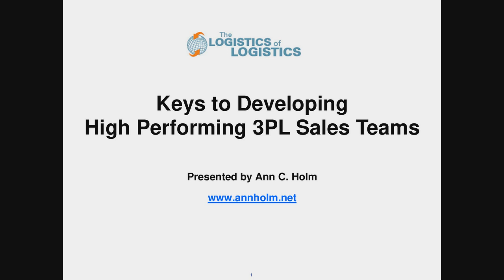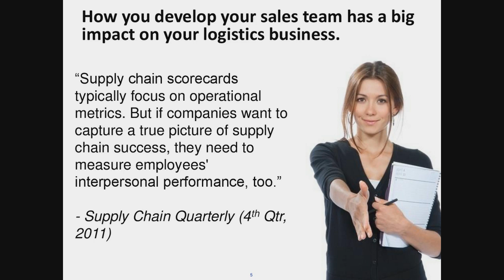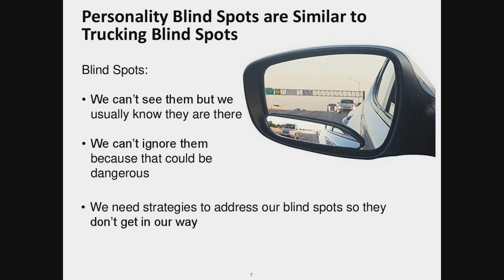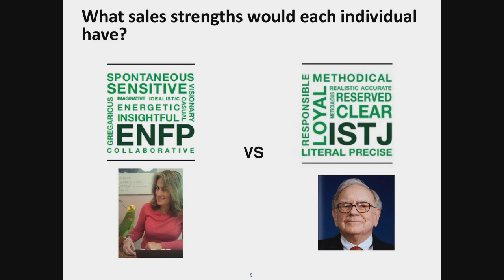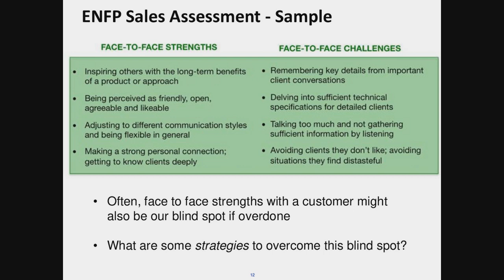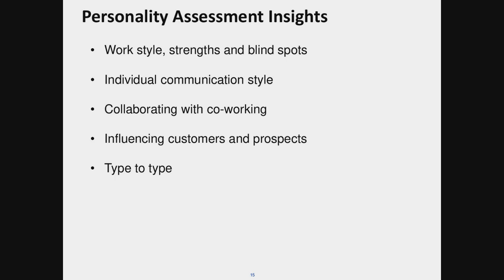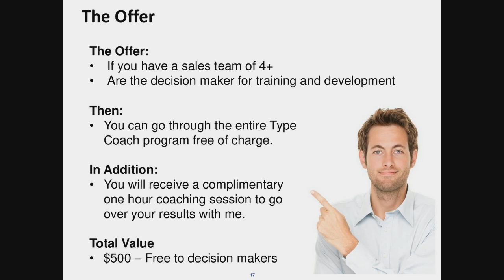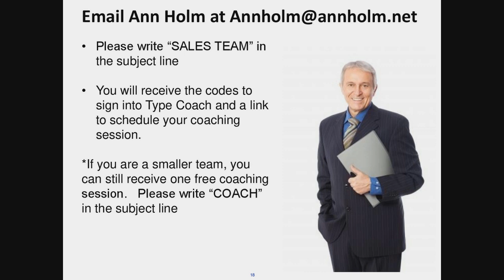Keys to Developing High Performing 3PL Sales Teams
How you develop your sales team has a big impact on your logistics business.  Even as the industry is becoming more data driven than ever before and cutting-edge software is increasingly used to manage freight from start to finish, the development of your sales team is still important.  People skills do matter.

About the presenter:

Ann C. Holm MS PCC CPCC is a Professional Certified Coach since 2008, focusing on executive and career development along with personal branding. Ann specializes in helping individuals and teams uncover their potential so they can leverage it. She is an Myers-Briggs Type Indicator Master Practitioner (MBTI Personality Assessment) and has expertise in emotional intelligence, 360 Reach Personal Branding, and the entrepreneurial personality. She has both and Bachelor’s degree and a Master’s degree from University of Michigan. Prior to her work as a coach, she had a 25 year career working in brain injury rehabilitation. is located in Minneapolis/St. Paul Minnesota.